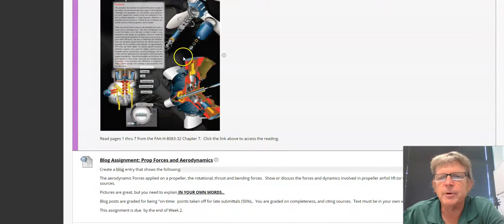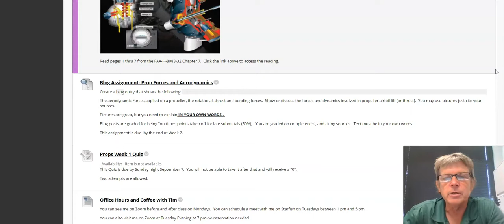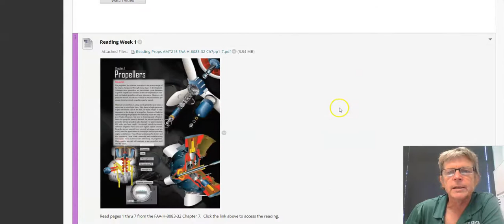AMT215 Props Week 1 Assignments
Here's what you need to know to complete the week 1 assignments.